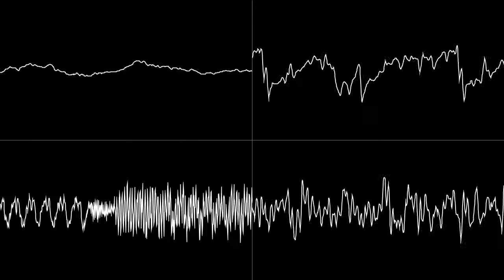Pinball Fantasies - Title Theme (Oscilloscope View)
One of the many pinball games for PCs out there, Pinball Fantasies is a pinball game originally made by Digital Illusions CE for the Commodore Amiga, and was ported to other systems including 286 computers running DOS, Super NES, Game Boy, etc.